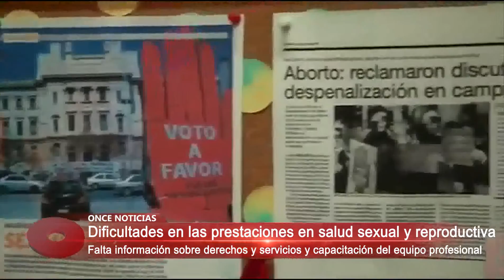Dificultades en las prestaciones en salud sexual y reproductiva 02/03/2016